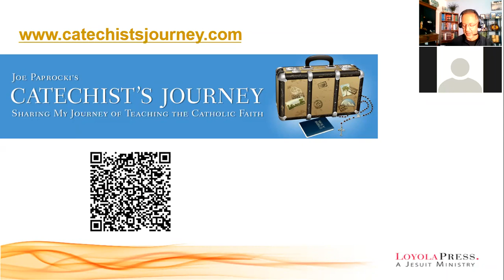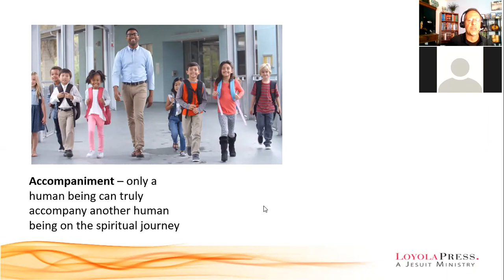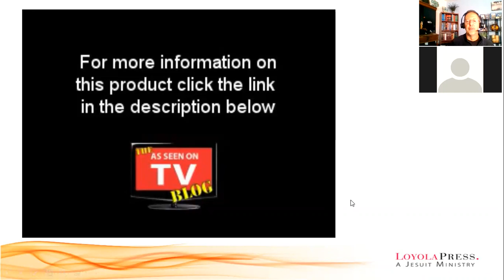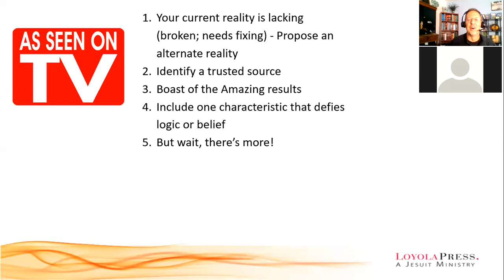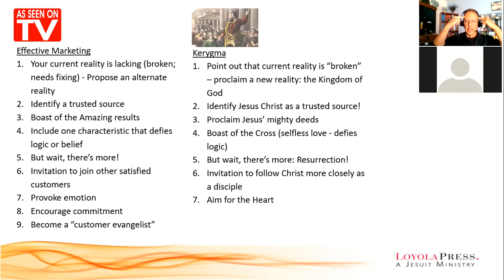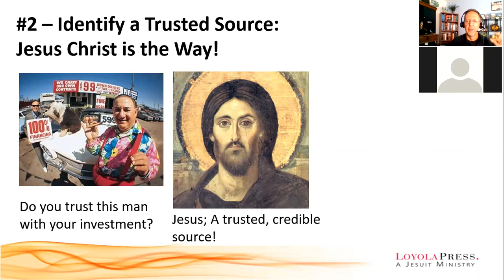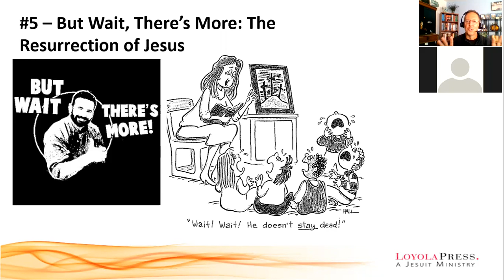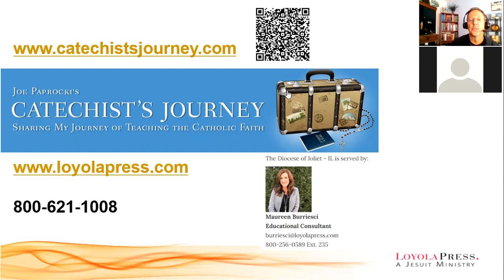Joe Paprocki Catechist Formation: The Art of Accompaniment